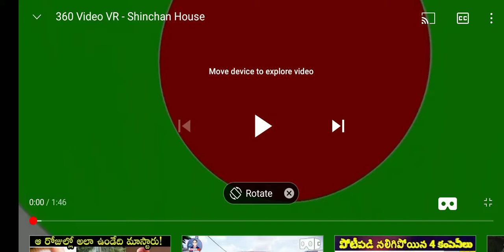a home tour to shin Chan house